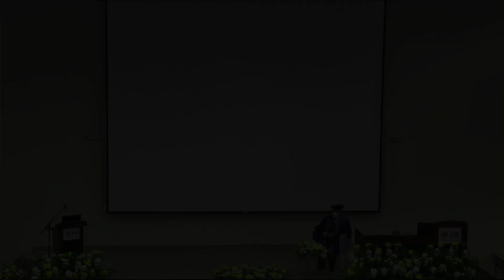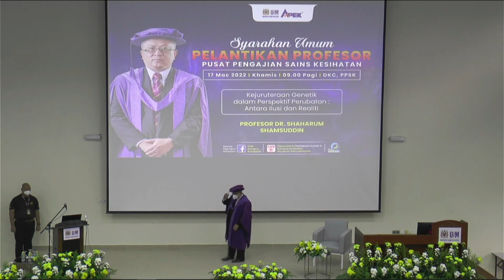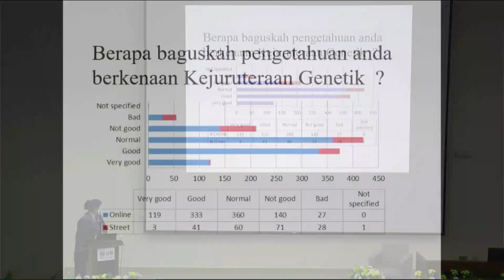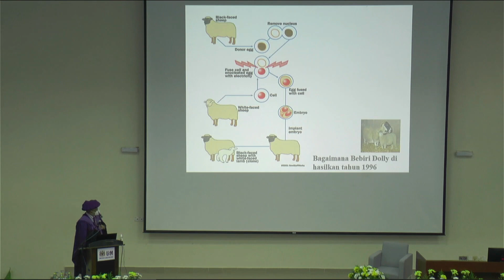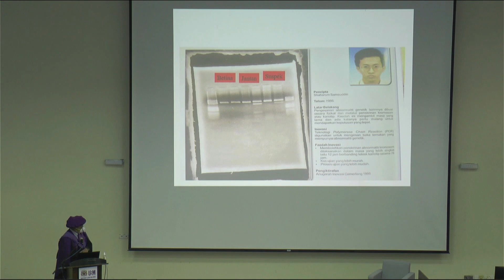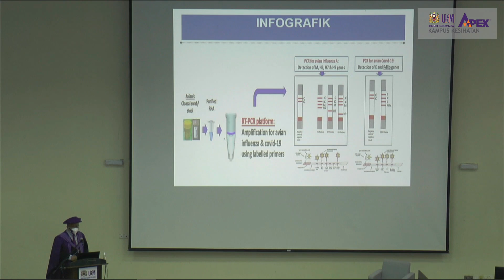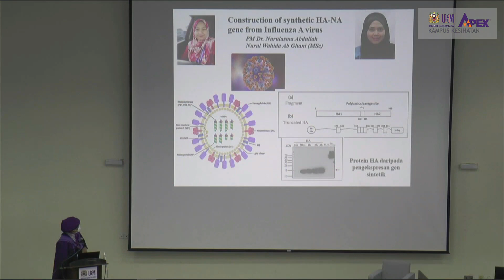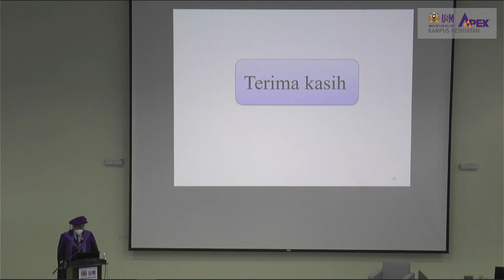Profesor Dr. Shaharum Bin Shamsuddin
Syarahan Umum Pelantikan Profesor, Pusat Pengajian Sains Kesihatan oleh Profesor Dr. Shaharum Bin Shamsuddin